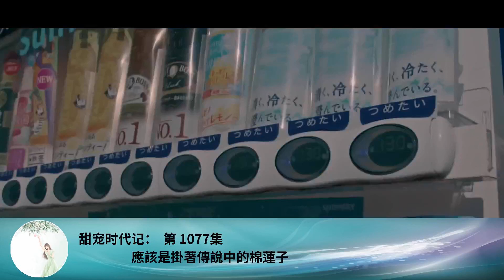甜寵時代記： 第 1077集